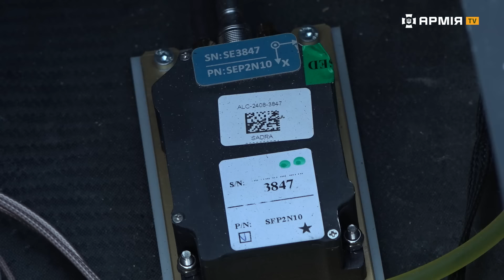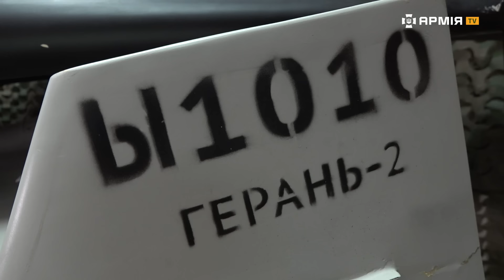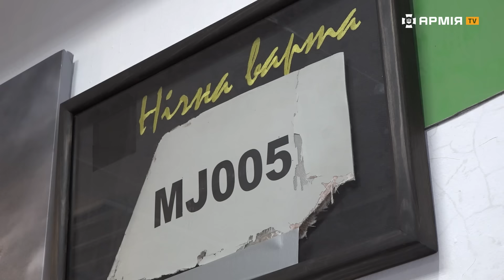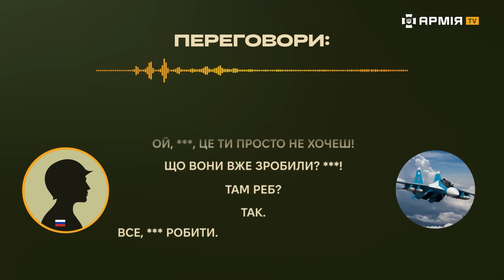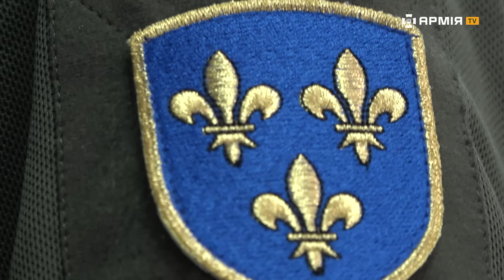КУДИ ШАХЕД НІКОЛИ НЕ ВЛУЧИТЬ: війська РЕБ показали, як приземляють дрони та ракети русні | Ексклюзив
Підрозділ РЕБ «Нічна Варта» займається тим, що приземляє російські шахеди та глушить роботу російської авіації. Командир описує роботу свого підрозділу так: «До нас неможливо записатися за оголошенням. Ми самі вас знайдемо». «Нічна Варта» бере до своїх лав унікальних спеціалістів, які зокрема мають вузькі математичні знання.

Війська радіоелектронної боротьби працюють у атмосфері посиленої секретності. Розповідати про їхню роботу важко, але Армія TV отримала таку унікальну нагоду. Дізнайтеся більше про роботу РЕБ у сюжеті лейтенанта Юрія Федоренка.

Кілька слів про команду Армія TV – вона складається із кадрових військових, добровольців і мобілізованих, які служать у Силах оборони із перших днів повномасштабного вторгнення на різних напрямках і в різних підрозділах. Більшість із нас має бойовий досвід. До російського вторгнення ми працювали режисерами, операторами, ведучими, редакторами. Тепер ми поєднуємо військову службу із роботою за медійним фахом.

Ми постійно перебуваємо на лінії зіткнення. Студія каналу, з якої відбуваються стріми, також неподалік фронту.